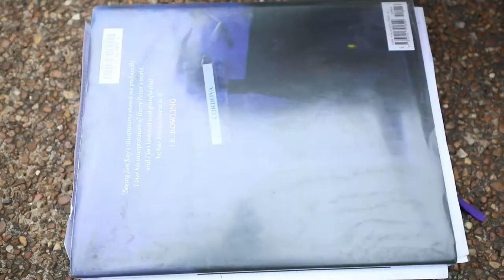Criswell VLOG 001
Criswell Family VLOG - Episode 001 - Introduction to Carrington with a Draw my Life